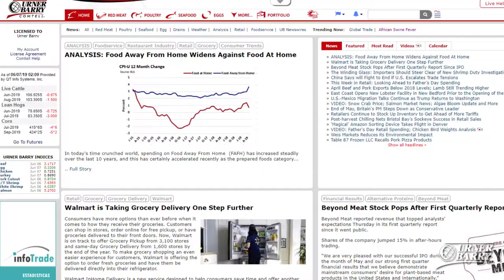Cannabis and Snacking; UME for Bottlenose Dolphins